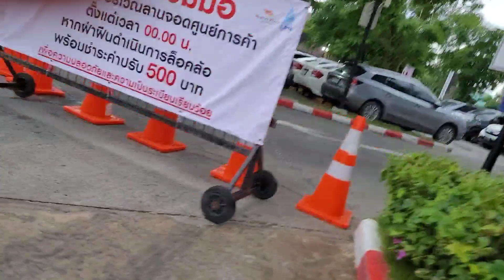ncig mu txog tab laj zoo nkauj heev li os